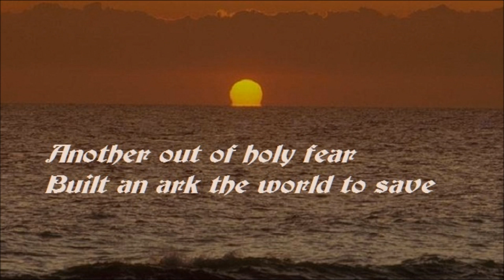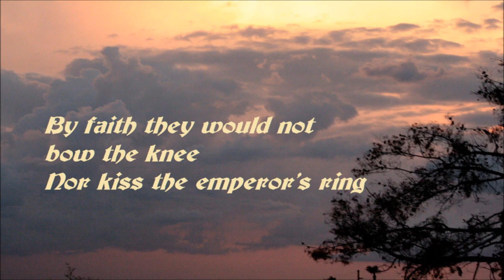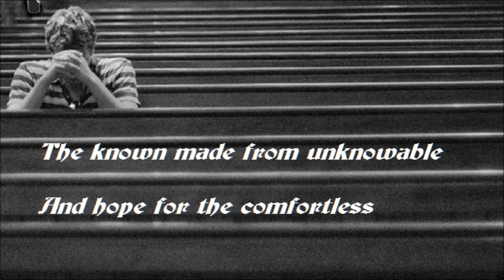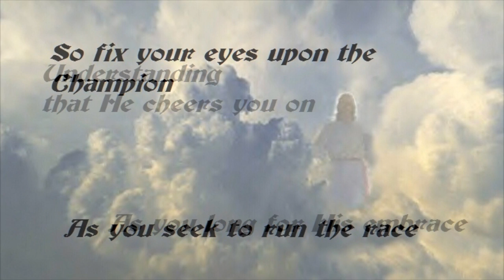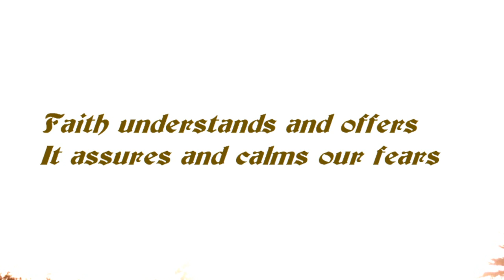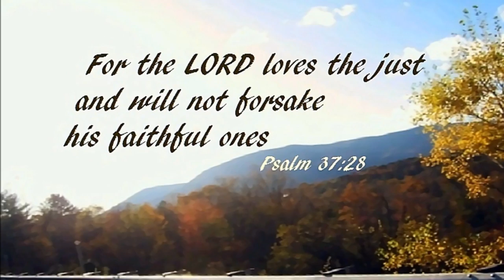208 By Faith Michael Card